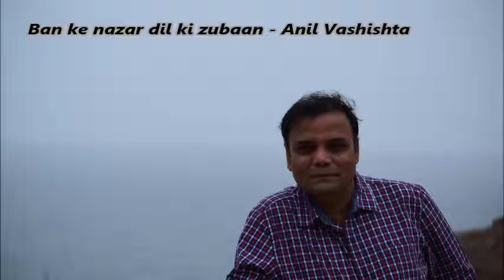Ban ke nazar dil ki zubaan - Anil Vashishta